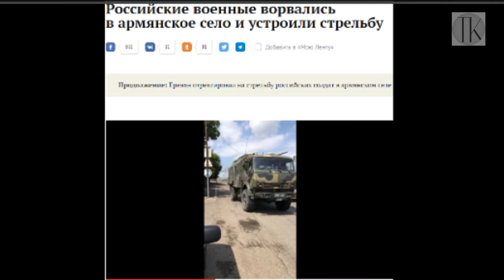Пашинян за два месяца сделал больше, чем Путин за 18 лет #1421